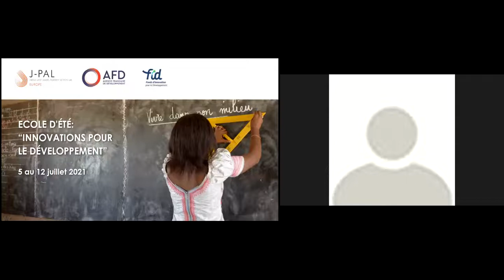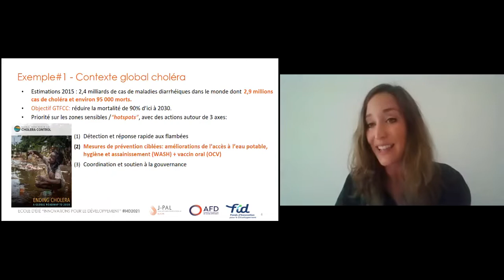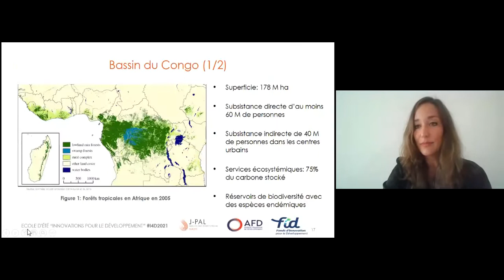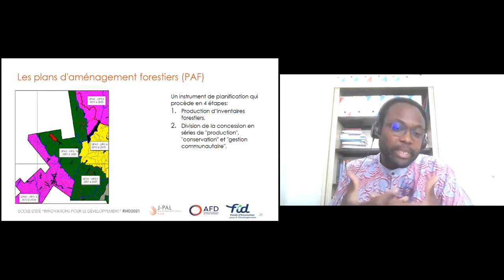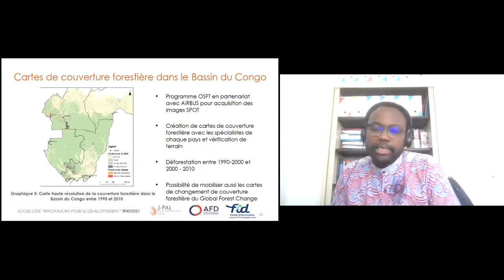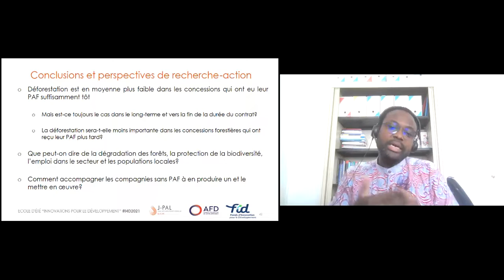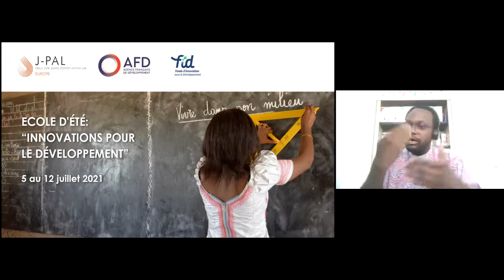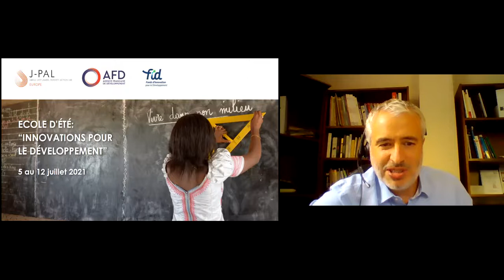Kenneth Houngbedji et Claire Zanuso : « Évaluer les actions d’un bailleur de fonds »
Kenneth Houngbedji est chargé de recherche à l’Institut de recherche pour le développement (IRD, France) et est rattaché à l’unité Développement, institutions et mondialisation (DIAL) du laboratoire d’économie de Dauphine (LEDa, France). Avant de rejoindre l’IRD, il pilotait des évaluations d’impact à l’Agence française de développement. Ses travaux portent sur l’économie du développement et de l’environnement. Claire Zanuso est responsable de l’équipe en charge des évaluations d’impact à l’Agence française de développement. Ses travaux s’intéressent aux défis du développement urbain et aux enjeux liés à l’emploi des jeunes.

Comment rendre compte des impacts d’actions structurelles financées par un bailleur comme l’AFD, tout en contribuant à la production de connaissances pour améliorer les projets futurs ? C’est à cette question qu'ont répondu Claire Zanuso et Kenneth Houngbedji dans cette session en s’appuyant sur des exemples concrets. La présentation a détaillé des travaux récents dans le bassin du Congo pour évaluer les impacts de l’amélioration des infrastructures d’eau potable en milieu urbain, notamment sur l’incidence du choléra, et l’appui aux politiques publiques de gestion des forêts.